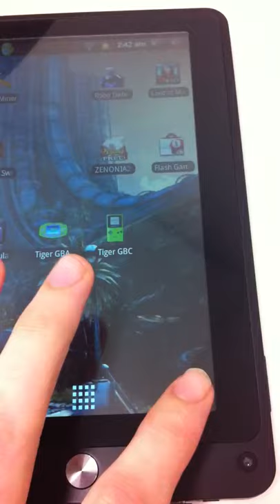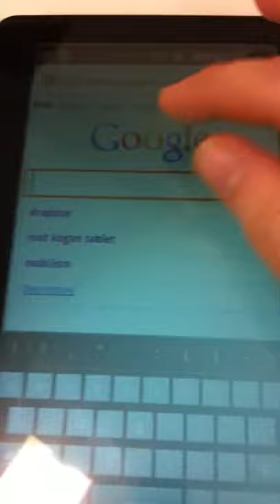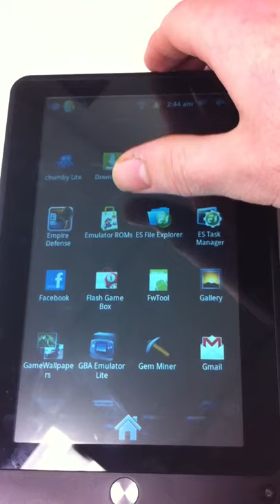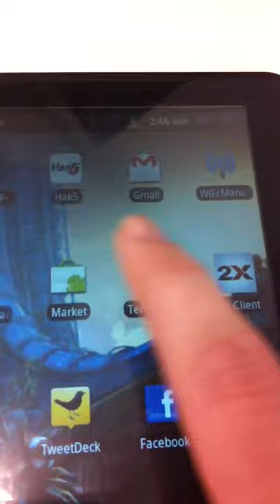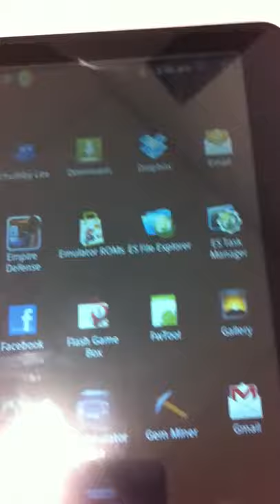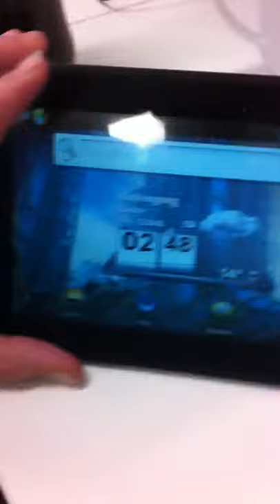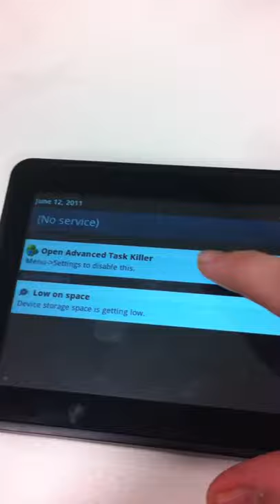Kogan Agora 7" Tablet demo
Just me fiddling with the tablet, sorry about the footage, it's hard to use the Tablet at the same time as filming it.

These videos were all made for related blog posts on Kayno's blog
He was kind enough to let me be a writer on his Blog, as he only has the Kogan Netbook.